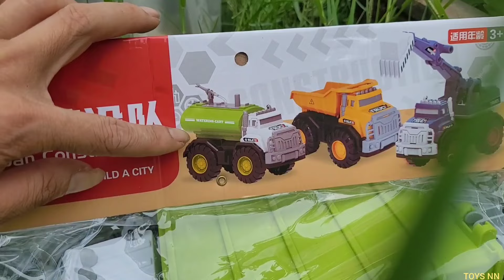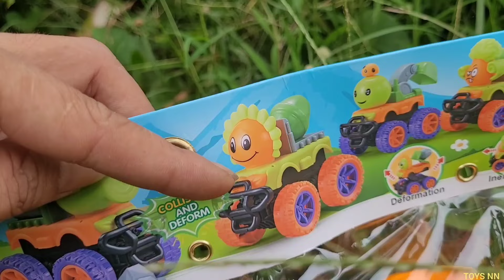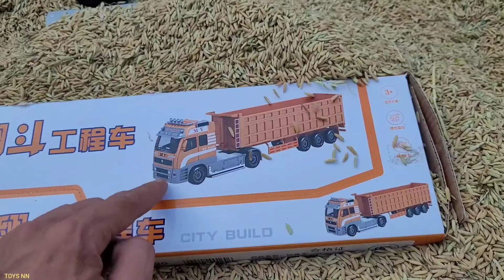Đi Tìm Xe Đồ Chơi Mới/ Ô Tô Máy Múc Cát / Container máy xúc / Xe Trộn Bê Tông Bự / Xe Tải Công Trình